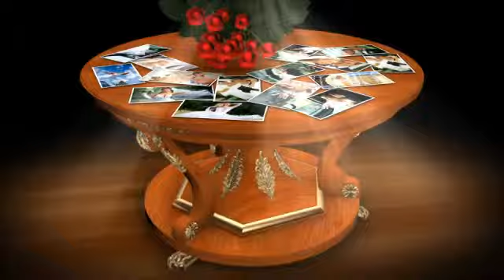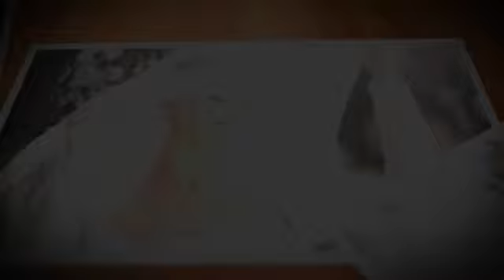After Effects Project Files - Wedding Photo Gallery | VideoHive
Download Template After Effects Project Files - Wedding Photo Gallery | VideoHive

HD 1920×1080;
Time 2min 14s;
No Plugin;
15 Pictures / Videos placeholders;
4 Text Placeholders;
Audio:
This project will work with any audio but for a ready-made solution get
soundtrack used in the preview.